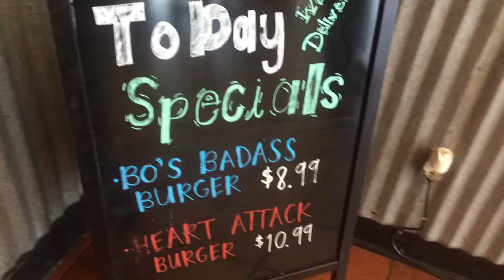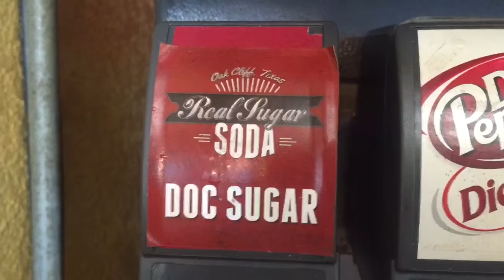Grabbin' Grub - Uncle Bo's (Mansfield, TX)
Today we join Jay and stupid Chris as they get some burgers at Uncle Bo's in Mansfield, TX.